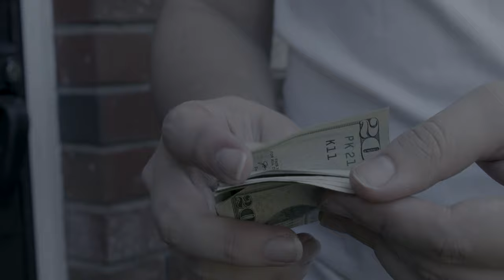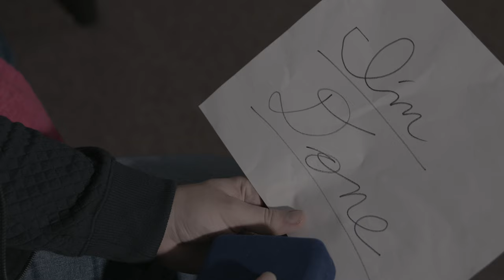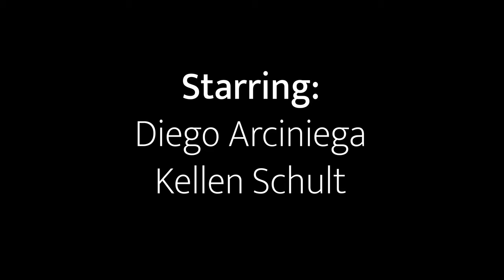Adventures For Granted - Short Film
What happens when a man forces himself to stay at work until he makes enough money to buy an engagement ring?

"Adventures for Granted" is a short film written, directed, shot, and edited by Gabe Walerysiak. It was made in roughly two weeks for the 2021 Collaboration FIlmmakers Challenge.

Shot on RED Komodo.

Special thanks to Dom Pereyo and the Boys & Girls Club of Meriden for allowing me to film at their location on such short notice.

Special thanks to Audio Design Desk for allowing me to use their software and for lensrentals.com for providing the RED Komodo and all of the equipment used in order to make this film possible.

Starring Diego Arciniega as John and Kellen Schult as Walter.

PA's: Jesse Waidler, Jacob Schwall, Jay Chandran